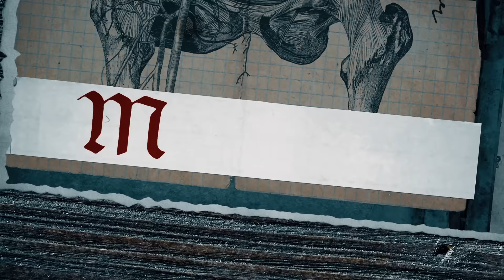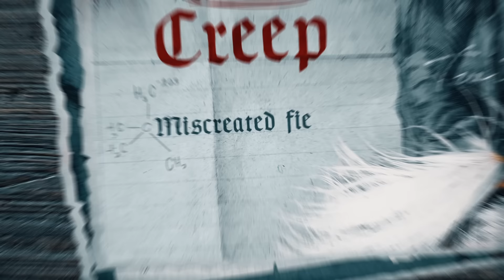Carach Angren - Monster (official lyric video) 2020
New song 'Monster' from horror metal act CARACH ANGREN. The track is taken from the band's forthcoming album 'Franckensteina Strataemontanus'. Release Date: June 26th, 2020.

The Dutch masters of horror are back with their most flamboyant album so far! On 'Franckensteina Strataemontanus', CARACH ANGREN resurrect the gruesome story of troubled soul ‘Conrad Dippel’; the inspiration of Mary Shelly’s novel 'Frankenstein'.

Track-list:
1. Here in German Woodland
2. Scourged Ghoul Undead
3. Franckensteina Strataemontanus
4. The Necromancer
5. Sewn for Solitude
6. Operation Compass
7. Monster
8. Der Vampir von Nürnberg
9. Skull with a Forked Tongue
10. Like a Conscious Parasite I Roam
11. Frederick’s Experiments (bonus track)

Mixed/mastered by Robert Carranza (Marilyn Manson)
Video by Aimed & Framed

Season of Mist has always been known for being an innovative and wide spectrum label, interested in exploring and developing new artists and bands. The label represents well-known acts such as ABBATH, SÓLSTAFIR and ROTTING CHRIST, as well as rising stars in extreme metal like THE GREAT OLD ONES, DER WEG EINER FREIHEIT, ARCHSPIRE and CARACH ANGREN.